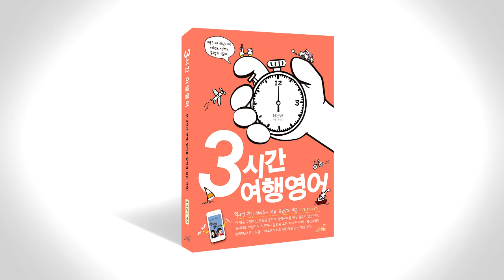3시간 여행 영어 음성강의 1-3-1 p060